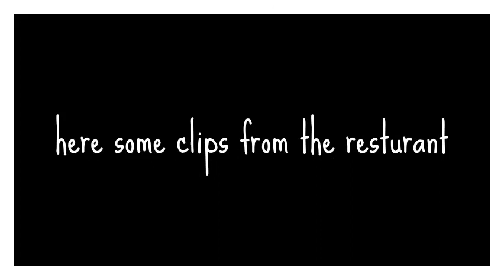out to dinner with the fam